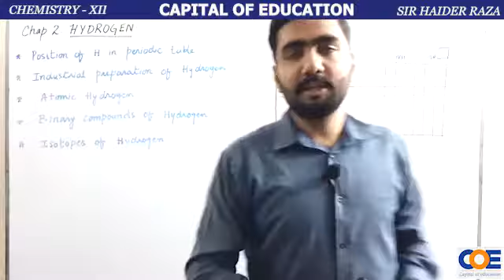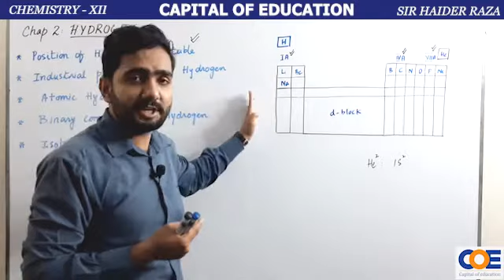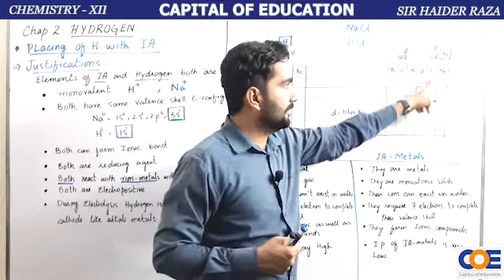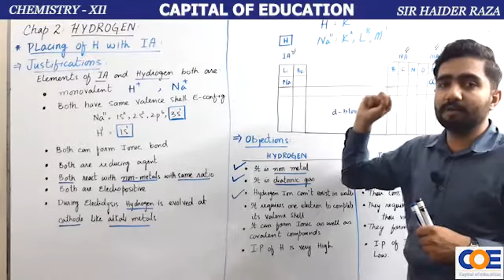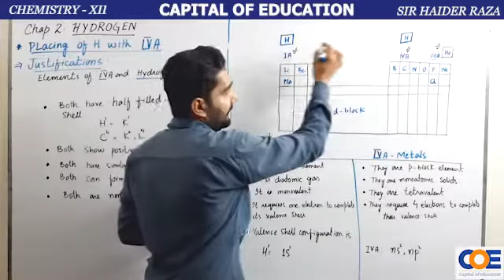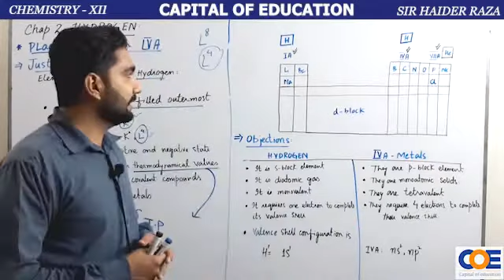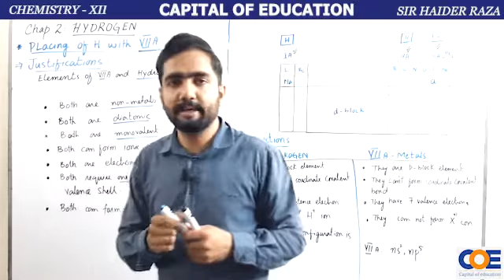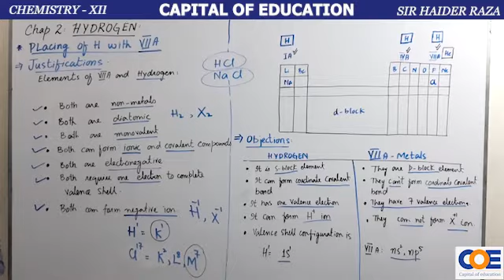Position of Hydrogen in IA, 4A & 7A Group | Chemistry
XII CHEMISTRY (7-Aug-20)